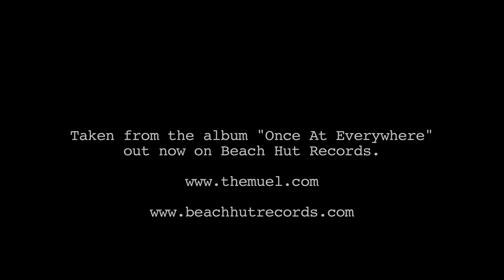The Muel - "Bubble"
Filmed and edited by Fred Kinbom, August 2010. Video featuring: Sam Walker, Kate Mumford, Mike Simmonds, Jim Mortimore, Ollie Austin.